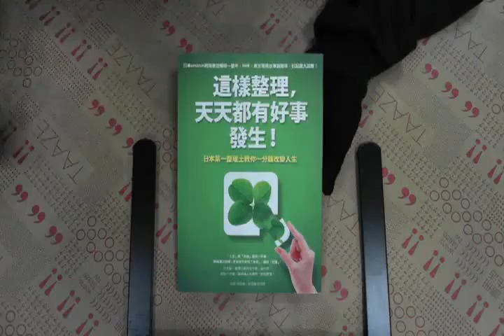TAAZE｜這樣整理，天天都有好事發生！：日本第 ... 二手書書況 9861362762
TAAZE｜讀冊生活網路書店「這樣整理，天天都有好事發生！：日本第一整理士教你一分鐘改變人生」，找二手書請至